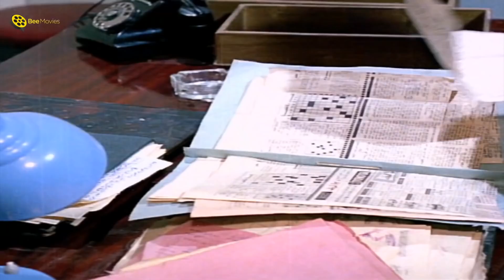عادل امام نسي يرج ازازة الدواء 🤣 الزعيم بياخد مقويات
لمشاهدة فيلم أزواج طائشون بطولة عادل امام و سمير غانم
حصرياً فيلم الكوميديا | أزواج طائشون | بطولة عادل امام و سمير غانم و مديحة كامل

يعاني الزوجان (شريف) و(فكري)من إنشغال زوجتيهما الدائم، فزوجة (شريف) تعمل عارضة أزياء، وزوجة (فكري) مشغولة بإعطاء الدروس الخصوصية، فيقوما بمساعدة صديقهما الأعزب (أحمد) بتأجير شقة تحت ستار شركة للإستيراد والتصدير لمقابلة الفتيات فيها، ليعرف أحد العاملين بأمر تلك الشقة، وتتصاعد الأحداث.

♦ عادل إمام
♦  سعيد صالح
♦  سمير غانم
♦ صفاء أبو السعود
♦ مديحة كامل
♦   رجاء الجداوي

ـــــــــــــــــــــــــــــــــــــــــــــــــــــــــــــــــــ

♦ ﺇﺧﺮاﺝ:  نيازي مصطفى
♦ ﺗﺄﻟﻴﻒ:  فيصل ندا

فيلم أزواج طائشون
فيلم ازواج طائشون
فيلم عادل امام أزواج طائشون
tdgl h.,h[ 'hza,k
uh]g hlhlh
sldv yhk;
tdgl uvfd
tdgl ;,ld]d